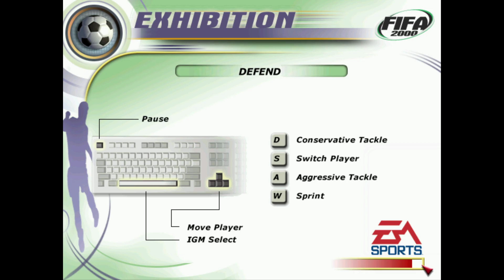FIFA 2000: Major League Soccer for PC (Electronic Arts Canada, 1999)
The millennium installment of EAs popular soccer franchise brings a new match engine, over 450 club teams and 40 national from all over the world and also allowing to make dream matches between some of the Worlds' finest teams ever, such as Man. Utd. 1968 and early 90s AC Milan. A team and player editor allows complete edition of the teams. Game modes include Friendly, Cup, League (all customizable) and Season.

Gameplay is faster than it's predecessor, and also featuring a new shielding mode, to protect the ball when alone in front and set pieces from corners, which allow the player to kick the ball accurately to a player in the area.